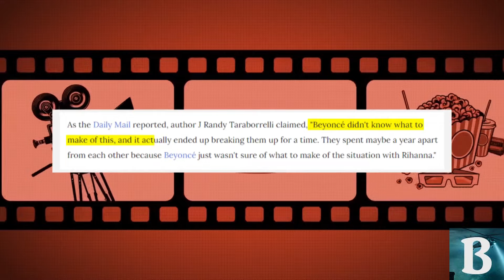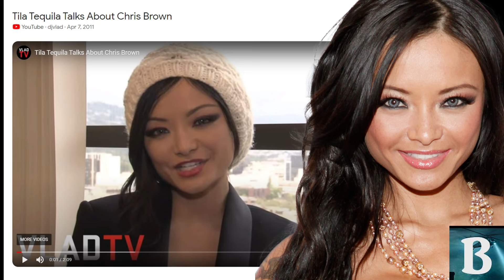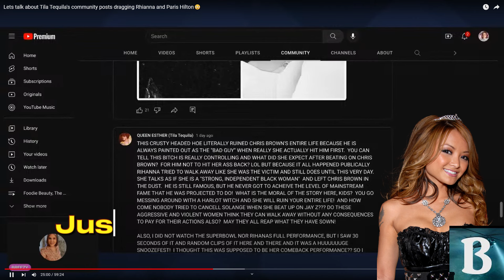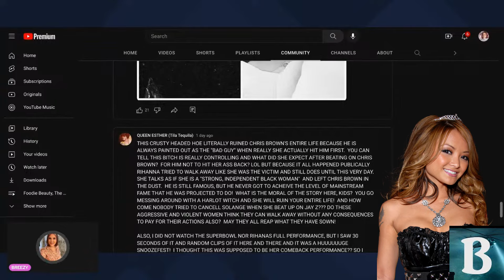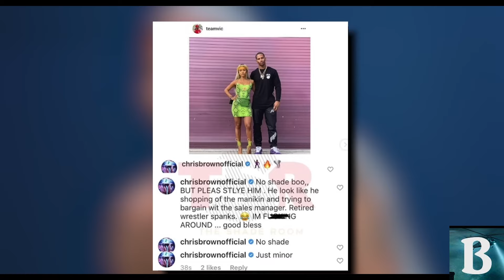Did P Diddy and Jay Z Play Deeper Role in Chris Brown and Rihanna's Breakup?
Hey, you’re back at the Brothapocalypse channel as we unravel a relationship mystery connected to the current P Diddy scandal, where Stevie J dropped a video of Diddy’s 50th birthday party that some think is him sneak snitching on all those who attended. Keep that in mind…

There’s something strange, peculiar, even disturbing, about how Chris Brown and Rihanna even started dating in the first place, and how Jay Z and P Diddy are key players in their tumultuous relationship way back in the day. Remember Breezy and Riri went to Diddy’s Miami mansion to have some alone time to reconcile. Why not Jay Z’s mansions? Oh but wait – that might be because he was too close to Rihanna for Beyonce’s comfort at that time. Why not an upscale relationship retreat with expensive marriage counselors? Hmmm. What did they do at Diddy’s Miami mansion?

What relationship storms led up to the 2009 incident? Upon closer examination, it may not be what the mainstream media led you to believe.

Watch the video right now!

We need to try to reverse the apocalypse of good men leaving the dating scene in droves.

Brothapocalypse.com
AffluentTV.com

Chris Brown Details Rihanna Assault: She Tried To Kick Me, I Bit Her Arm

Rihanna Discusses What Really Happened the Night She Ran Into Jay-Z at NYC Club (cleveland19.com)

Stevie J shows us what a real Diddy party is like:

Stevie J. (@hitmansteviej_1) • Instagram photos and videos

Rihanna’s Father - The Pulse Radio Show | Ronald Fenty | Clearing up Rumours, Coming out of Retirement, Loud vs Anti

[Write “These are just allegations” under the herpes clips]